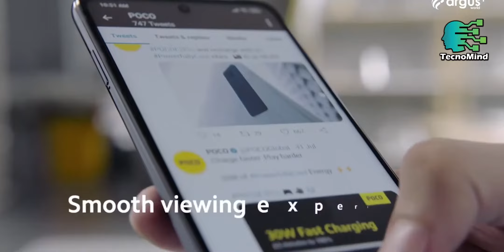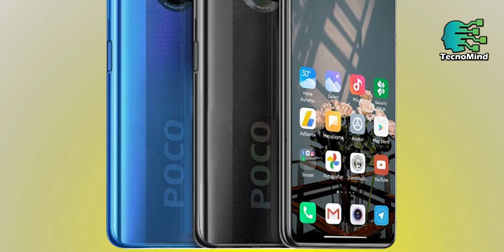POCO X3 NFC | ¿El Mejor dispositivo Calidad - Precio de este año?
La submarca de Xiaomi POCO acaba de lanzar su modelo POCO X3 NFC, un dispositivo muy interesante por la gran cantidad de especificaciones y sobre todo un precio muy atractivo colocándolo como uno de los dispositivos con mayor relación calidad precio en este 2020.

00:00 Introducción
01:00 Pantalla
01:40 Procesador
02:00 RAM y Almacenamiento
02:10 Software
02:37 Cámaras
03:19 Batería
03:37 Sensores y Otros
04:01 Conectividad
04:21 Diseño
05:45 Precio y Disponibilidad
07:01 Conclusiones